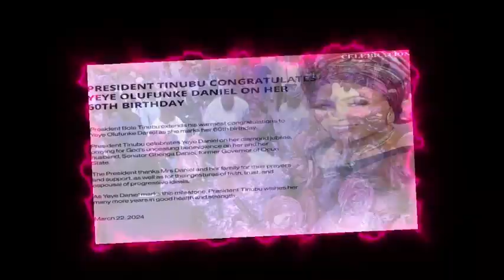YEYE OLUFUNKE DANIEL AT 60 In 5 Minutes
Document from kehindeojopa